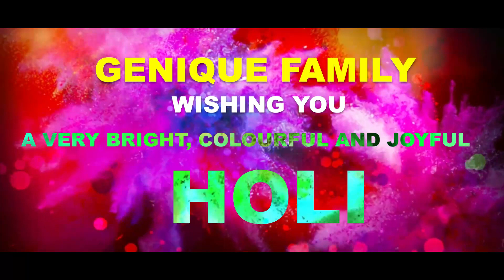HAPPY HOLI TO ALL STUDENTS OF GENIQUE FAMILY I ENJOY YOUR DAY ♥️♥️♥️♥️♥️♥️